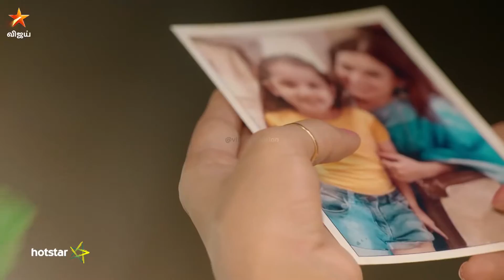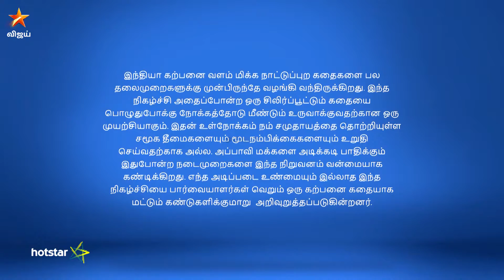Adhe Kangal Full Episode 66